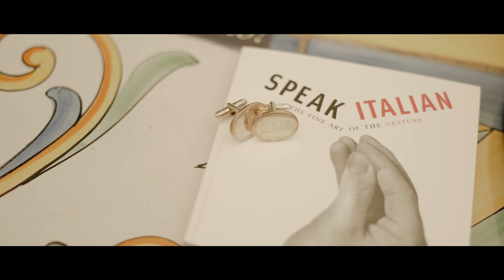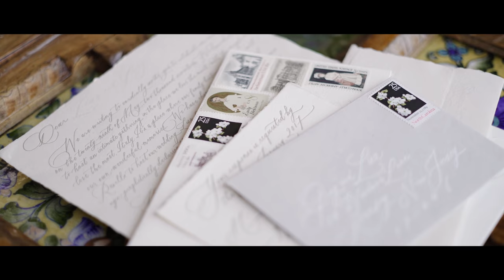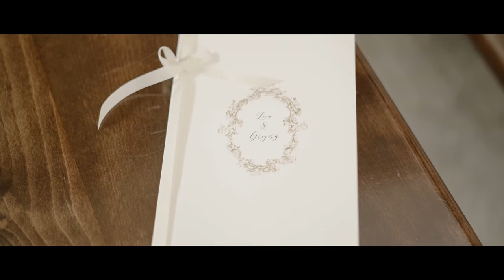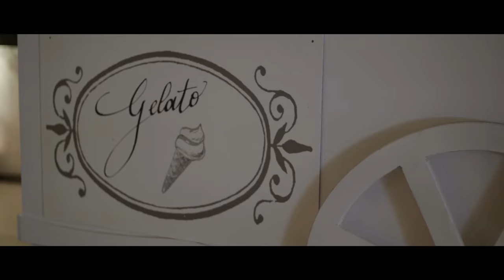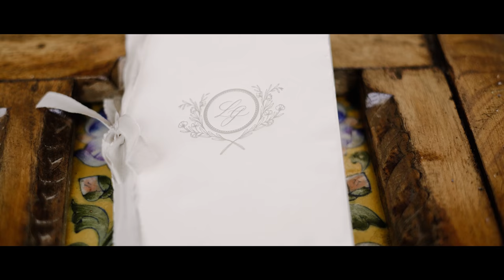A Dreamy Destination Wedding Weekend in Italy | Martha Stewart Weddings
A venue owner and her fiancé traveled to a remote mountain town in Italy—along with a crowd of loved ones—for the wedding weekend of their dreams. The days were filled with parties, sightseeing, and a reception at a picturesque spot that was something out of a fairytale.

Check out this couple's full wedding feature on Martha Stewart Weddings